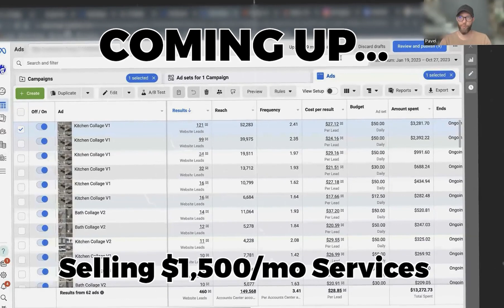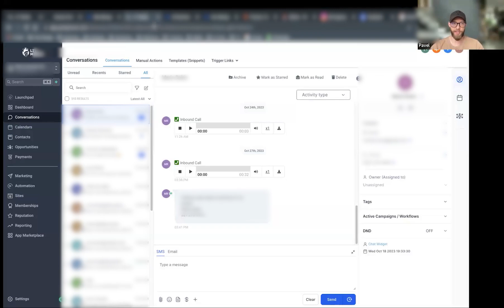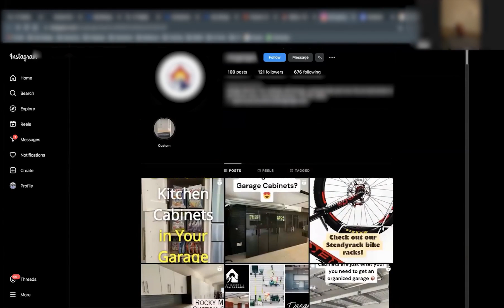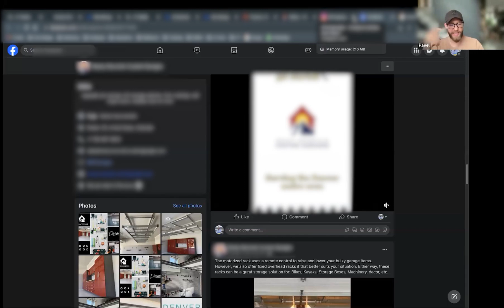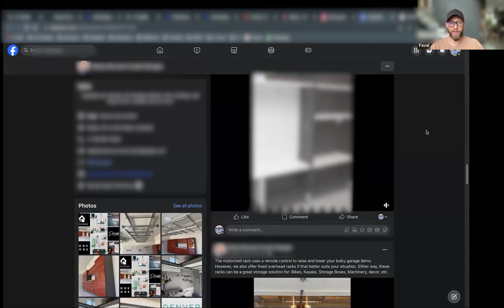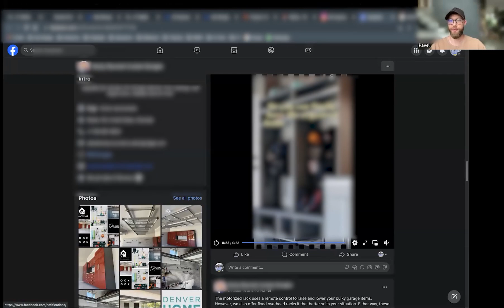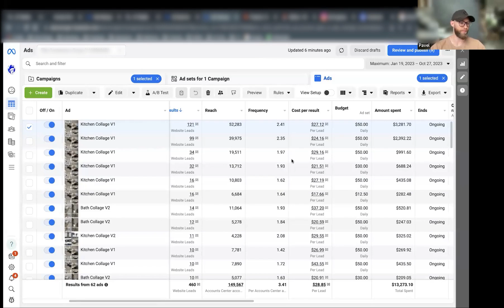How to close & overcome Facebook Ads Objections *LIVE $3k/mo Sale*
Everything I offer is free...

Copy and paste all my systems, scripts, workflows, website in a day templates, funnels ETC I use for clients PLUS get:
- templates of everything I mention in videos

- live exclusive trainings
- Q/A's